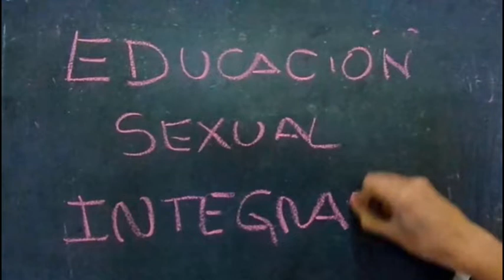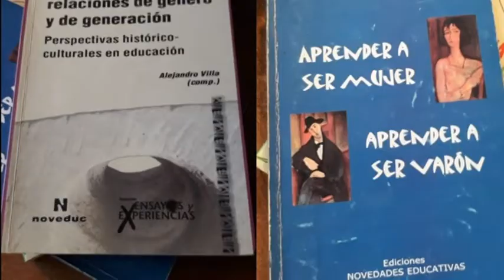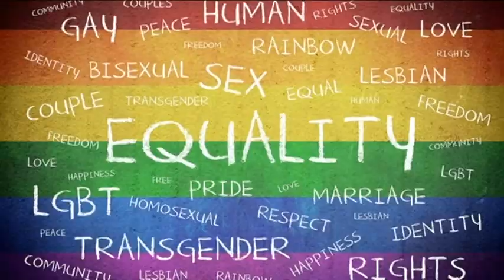Alejandro Rojas - Profesor Instituto Nº60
Lenguaje Inclusivo, Ley de Género y Educación Sexual Integral